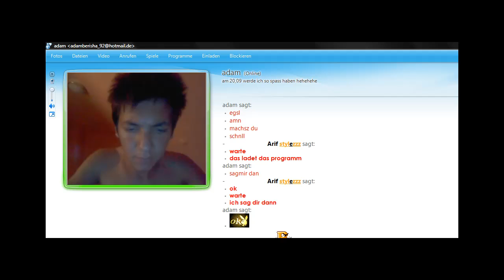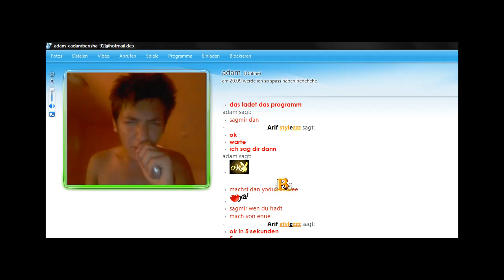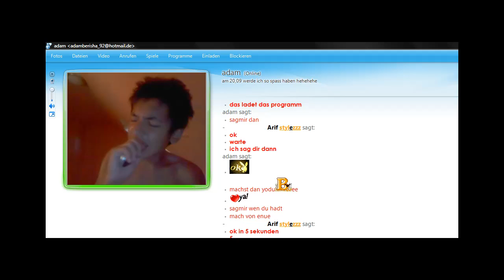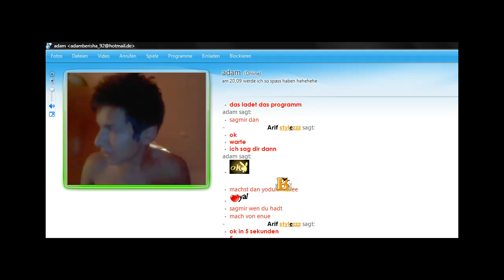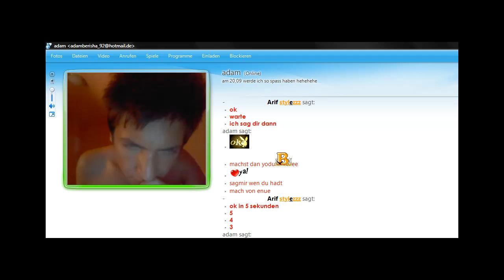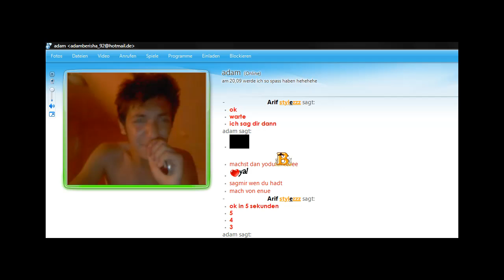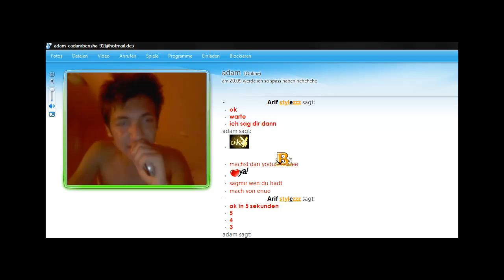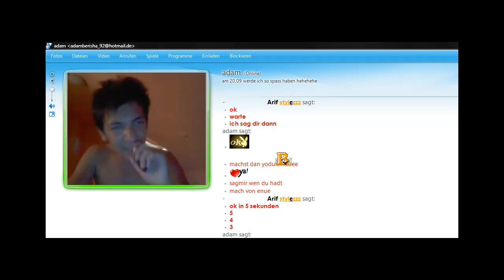adami per tafilin tallava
adami po qnon in msn live per tafilin tallava !